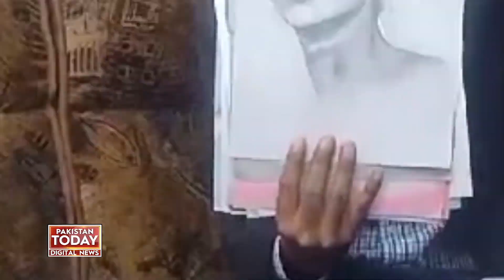Talented artist of Melsie. Mastered by learning| Pakistan Today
میلسی کا باصلاحیت آرٹسٹ.بنا سیکھے مہارت حاصل کرلی